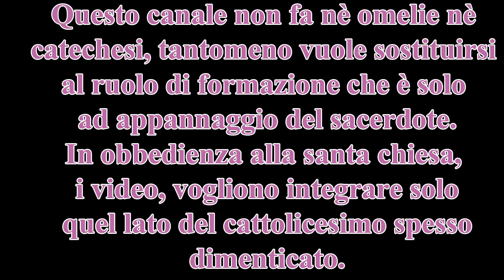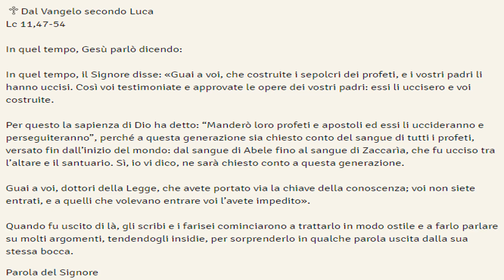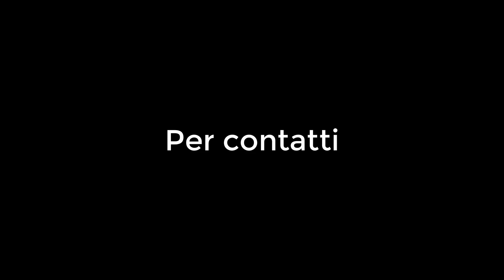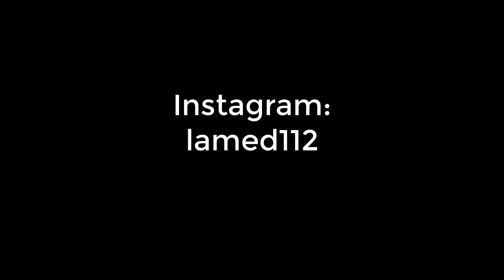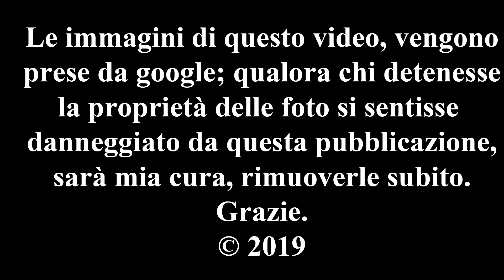Riflessione sul vangelo e santo di oggi 17/10.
Gesù per il terzo giorno mostra quanto il popolo ebraico sia in errore.
Ed il santo di oggi Sant Ignazio di Antiochia ci mostra come lo Spirito agisca in linea con la sapienza.